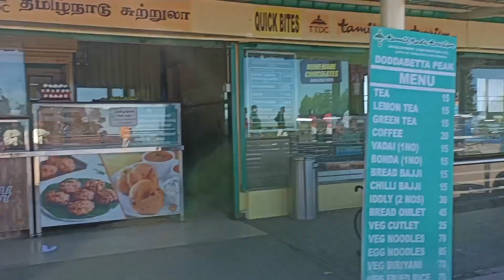Top 10 places to visit in ooty